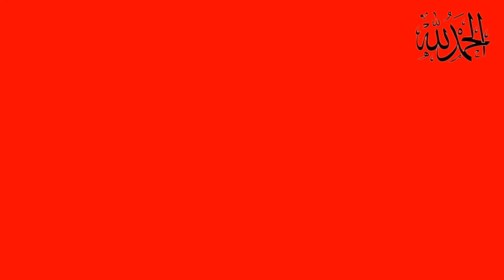Dania Shah front line par agai | Dania shah apny husband k sath han | kya dania zaman at kra liygi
daniashah

Dania Shah front line par agai | Dania shah apny husband k sath han  | kya dania zamant kra liygi | Shahzad Hakeem Loha Paar Arrested FIA Multan

Anchor : Kashif baloch
⭐ Hashtags ➽